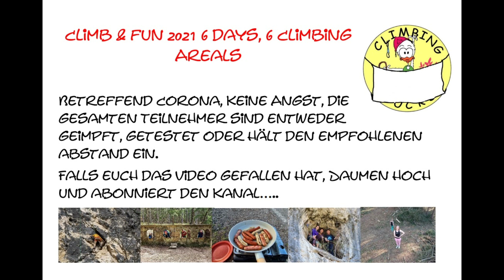Via ferrata Climb in Riegersburg - Climb & Fun 2021 Part 6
Der letzte Tag unseres Climb & Fun Events - 6 days, 6 climbing areals - es ging am 2.4.2021 nach Riegersburg. Tolle Lokation, geklettert wird beim Burgfelsen, und dort befinden sich auch einige Klettersteige, besonders für Kinder zum Üben geeignet, jeden zum empfehlen. Danke auch an Gegor und sein Team. Schöner Abschlussveranstaltung. Einfach liken.